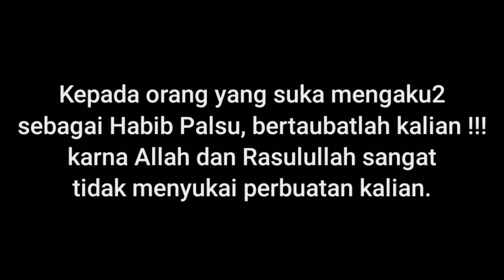HABIB PALSU DI KEROYOK WARGA